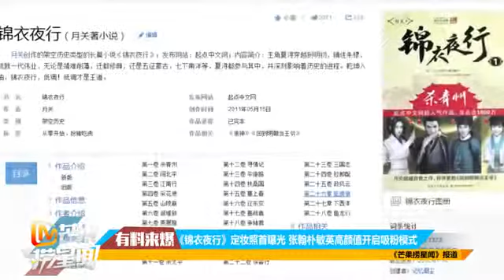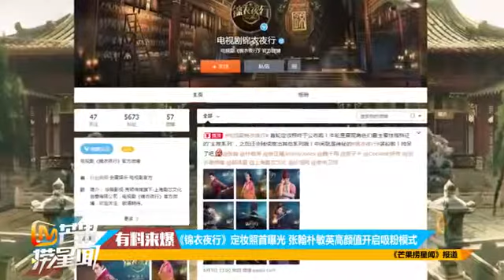《錦衣夜行》定妝照首曝光 張翰樸敏英高顏值開啟吸粉模式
为您提供电影、电视、音乐、明星八卦、娱乐新闻等全方位娱乐资讯,是您观看娱乐八卦、明星写真最佳的娱乐性频道. 《锦衣夜行》定妆照首曝光张...